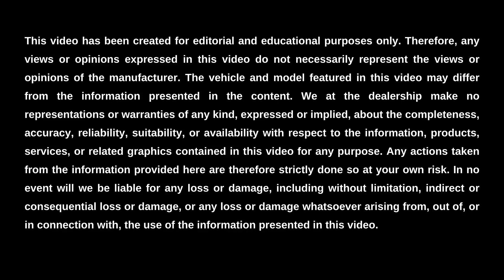What is the 2023 Nissan Altima Driving Range? || Bob Howard Nissan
Bob Howard Nissan is here to help you learn about the driving range of the 2023 Nissan Altima, as well as its MPG, engine specs, and gas tank size. This dynamic mid-size Sedan’s driving range is up to 631 miles on a single tank of gas under ideal conditions. Its MPG ranges from 25 miles per gallon in the city to 39 miles per gallon on the highway. The engine specs include a 2.5-Liter 4-cylinder engine and an optional 2-Liter VC-Turbo 4-cylinder engine. And finally, the gas tank size is 16.2 gallons for all models for the 2023 model year.

To learn more about the gas tank size, engine specs, MPG, and driving range of the 2023 Nissan Altima in Oklahoma City, visit us online or in-person at Bob Howard Nissan. We look forward to serving you.

Visit Us Online or In-Person:
Bob Howard Nissan
13200 Broadway Extension, Oklahoma City, Oklahoma, 73114